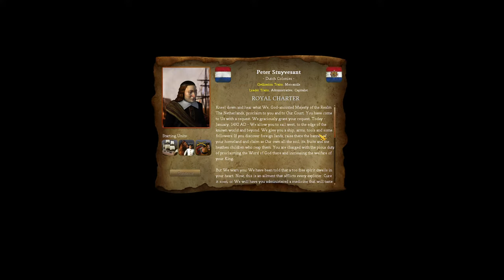Civilization 4 - Colonization - We the People Mod Pack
Colonization was one of my favorite games in my youth!  join me for a trip to the distant past! Nostalgia Gaming Nights!

The Game and the Mod Can be found here...

Outro Credit: Triple Drake by KRoc